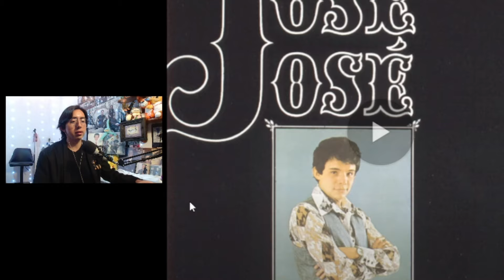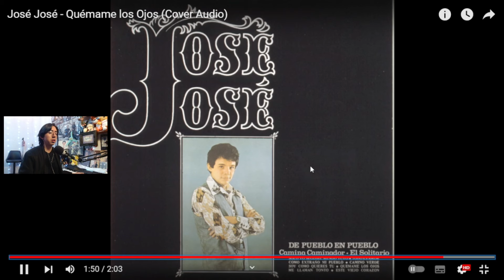Analizo a JOSÉ JOSÉ - "QUÉMAME LOS OJOS" | De las MÁS DIFÍCILES de CANTAR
0:00 Introducción
1:24 Análisis Vocal
10:13 Conclusión
11:40 Despedida